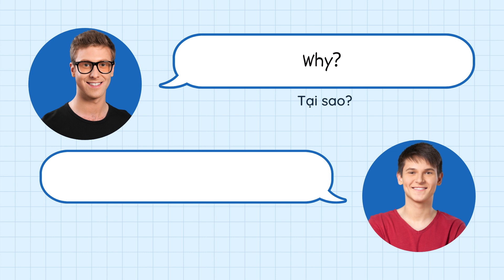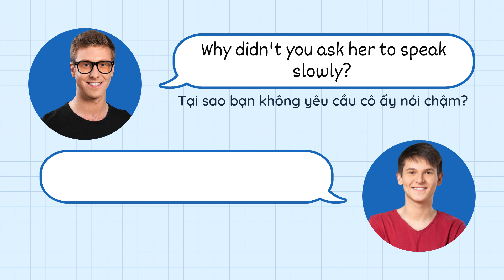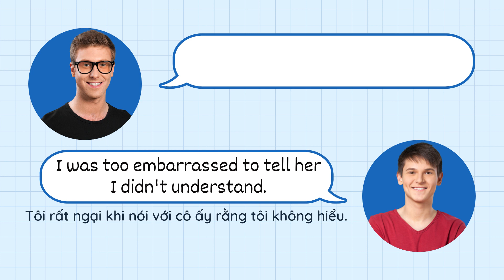Luyện nghe Tiếng Anh giao tiếp - Chủ đề NÓI QUÁ NHANH (Speaking Too Fast)